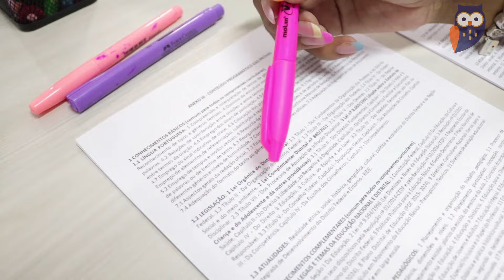Por onde começar a estudar para concurso? | Pedagogia para Concurso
Você sabe por onde começar a estudar para concurso? Confira nesse vídeo as dicas que a Professora Fabiana Firmino tem para você.